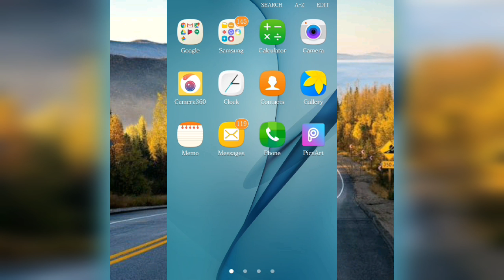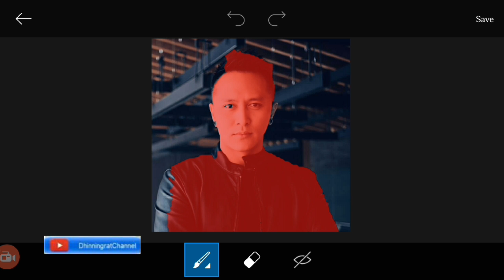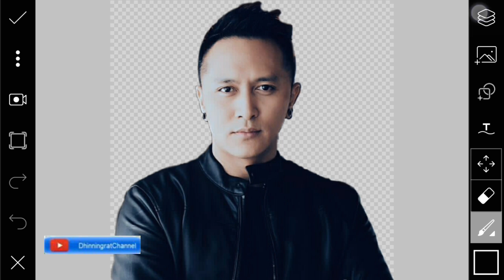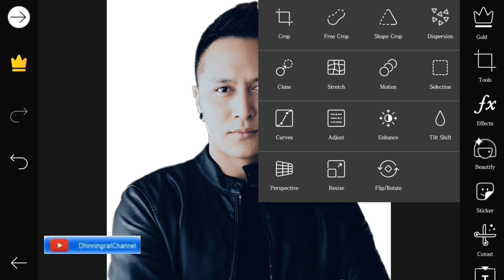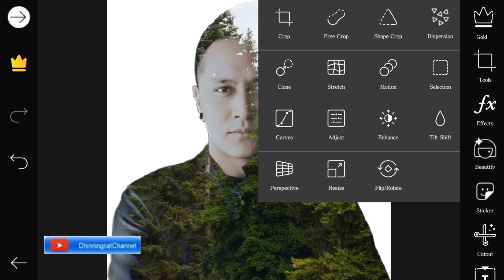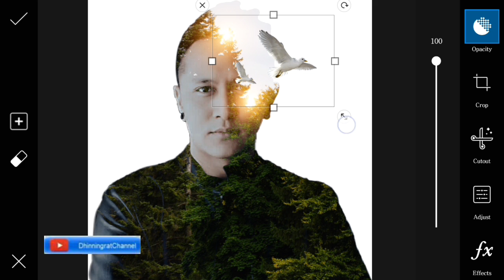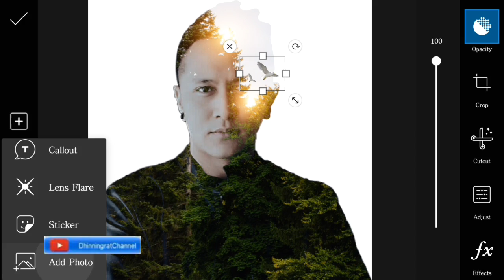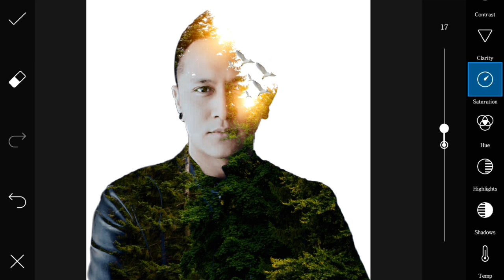PicsArt Tutorial | Cara Manipulasi Photo di PicsArt Menggunakan Android | DhinningraTChaneL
link bahan silahkan download disini

terima ksh sdh mngunjungi channel saya.